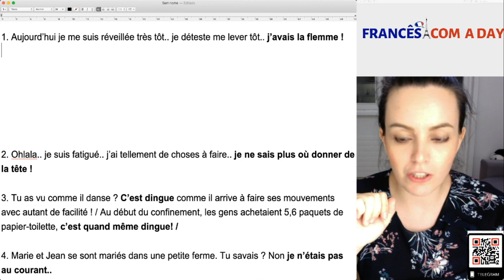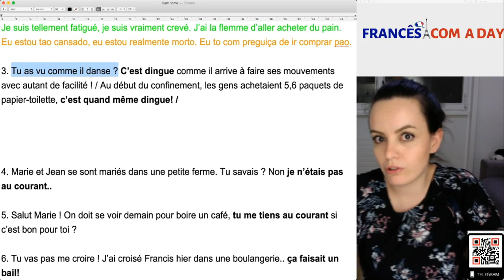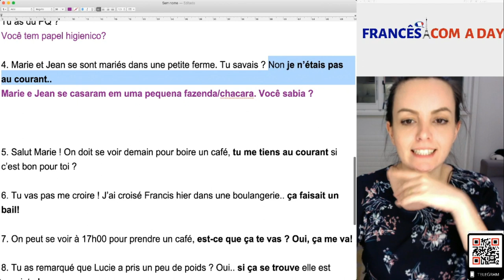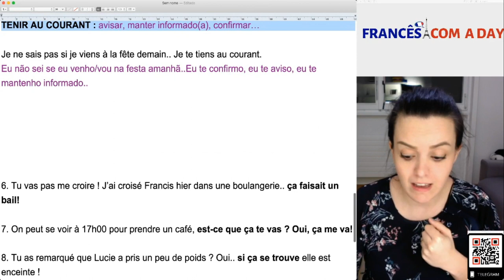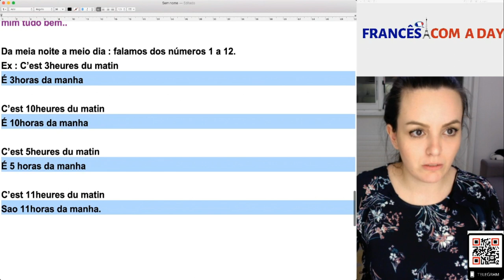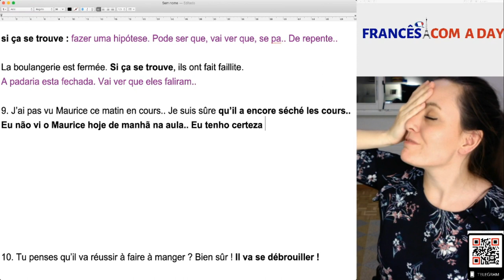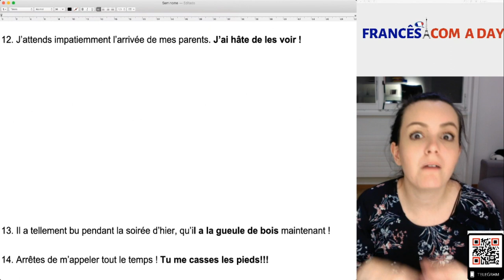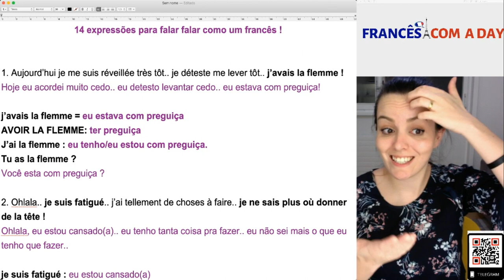LIVE #11 - 14 EXPRESSÕES PARA FALAR COMO UM FRANCÊS - [FRANCÊS PARA INICIANTES]